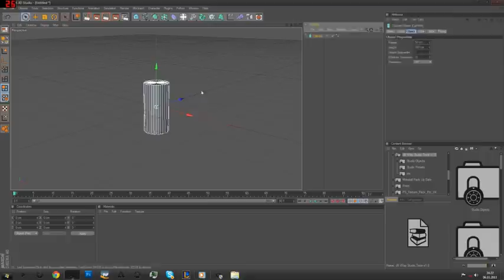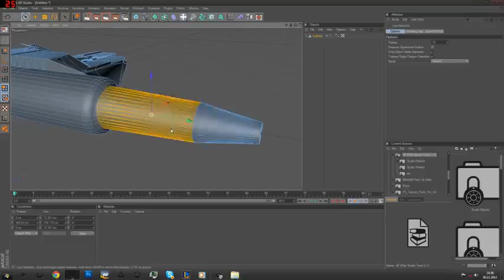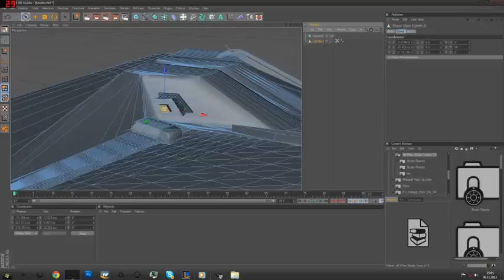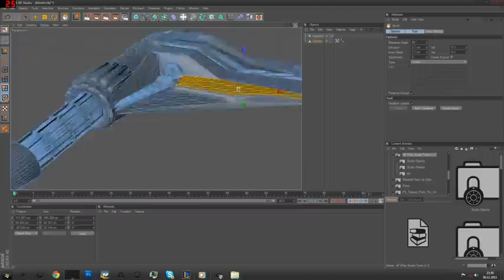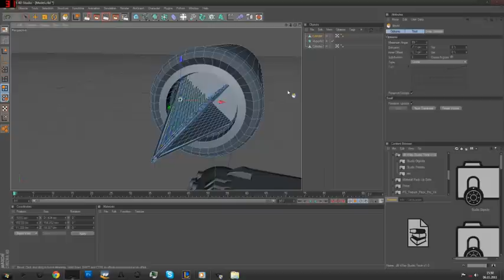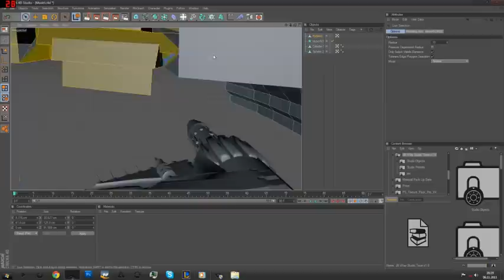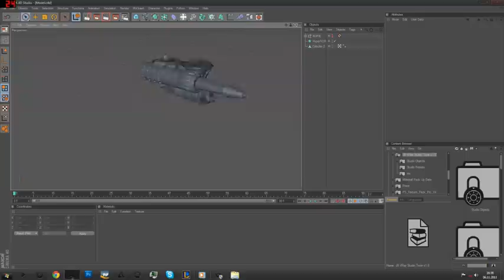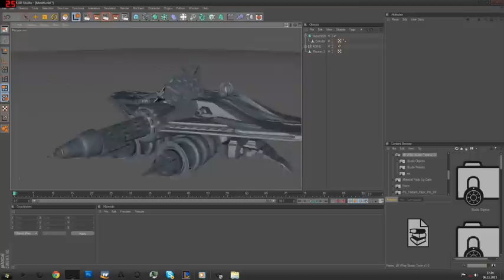Speed Modeling C4D - SPACESHIP - By TrooperFX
Thought id present you something different from the usual stuff. Enjoy!

Programs: C4D